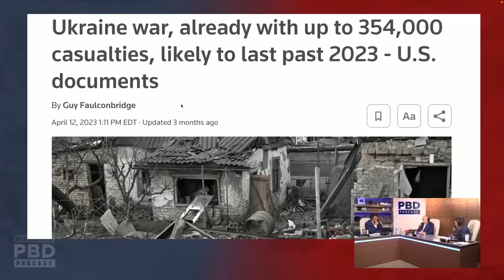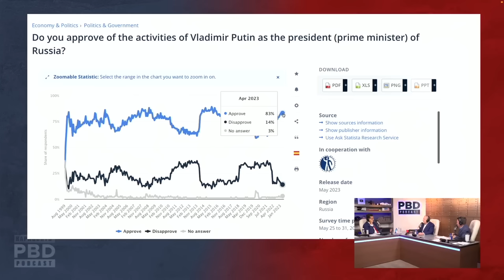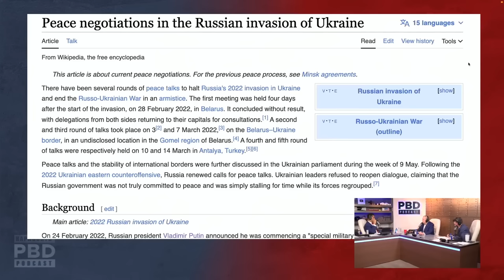«У них нет шансов» [КарлсонТВ]